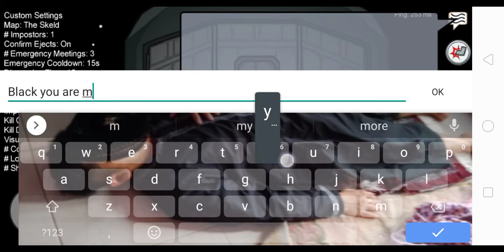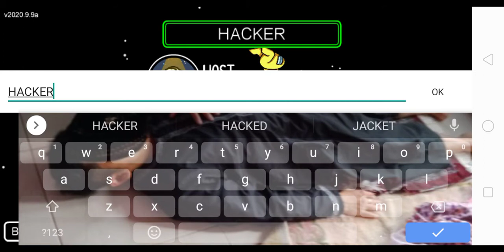Among love, with a sad plot twist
Watch me go into the Among us community lol Xd